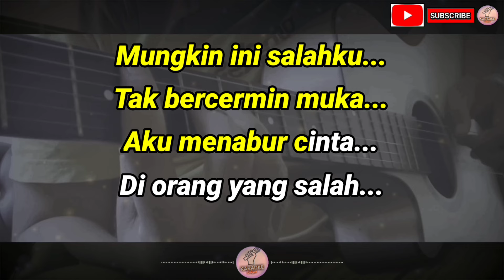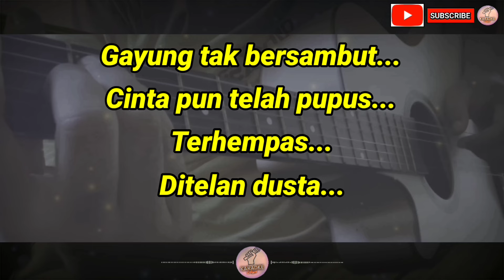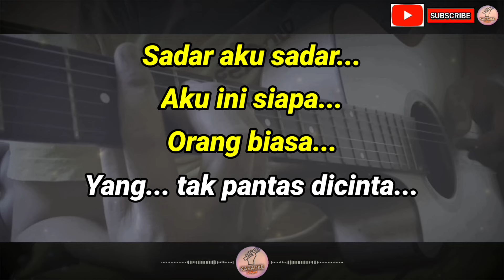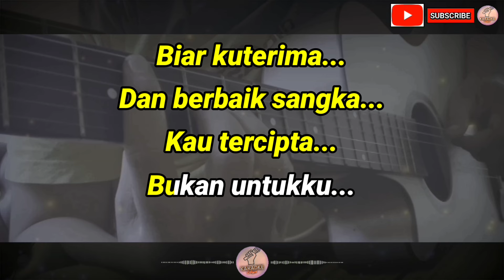Orang Yang Salah - Luvia Band (Karaoke) Versi Akustik Tidak Ada Vokal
Deskripsi:
Ciptaan: Hendry Irvan
Band: Luvia Band

Lirik:

Mungkin ini salahku tak bercermin muka
Aku menabur cinta di orang yang salah
Dan aku sadar bukan siapa siapa
Ku hanya punya cinta tak punya apa apa

Terhempas ditelan dusta

Ku sudah mencoba tuk berikan bunga
Ku sudah berjuang dan bertahan karna cinta
Sadar aku sadar aku ini siapa
Orang biasa yang tak pantas dicinta

Biar kuterima dan berbaik sangka

Terhempas ditelan dusta